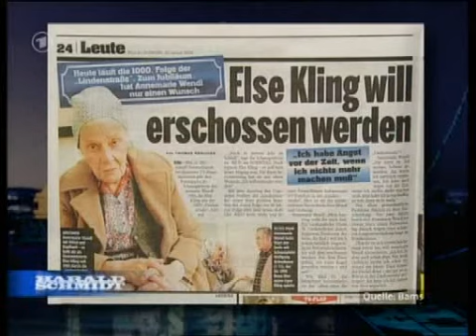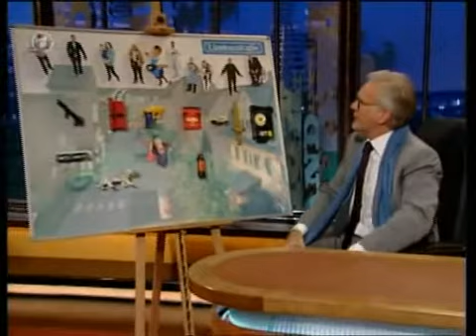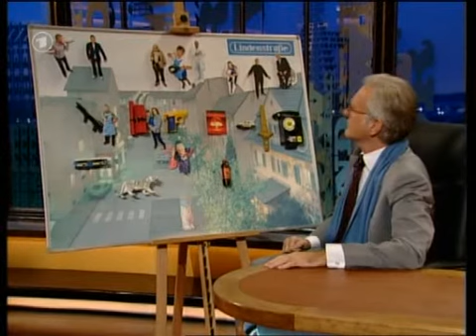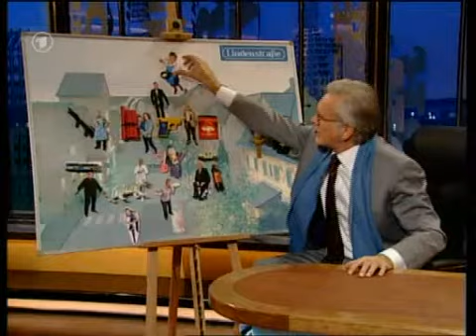HS.-.06.-.03.02.05 (2-2)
BigHSFan